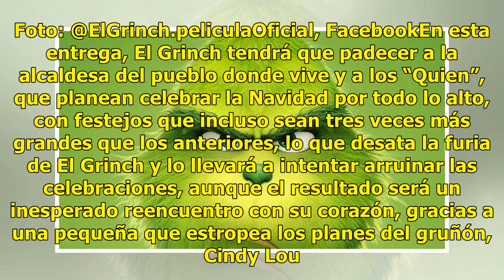El Grinch llegará a las salas el próximo 7 de diciembre; presentan el trailer oficial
La nueva película de El Grinch pronto llegará a las salas de cine, y el día de ayer la productora lanzó el trailer oficial de la cinta. Con el mensaje “Nunca es demasiado pronto para odiar la Navidad”, los estudios responsables de la película compartieron el video de casi dos minutos y medio de dura...